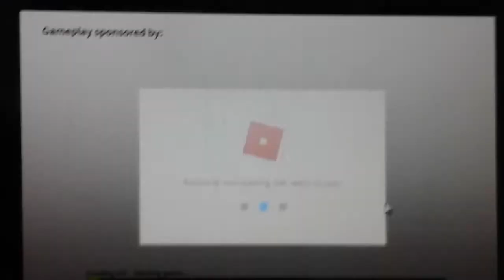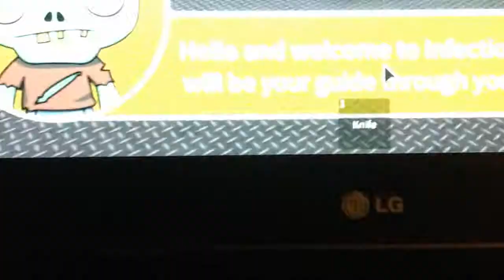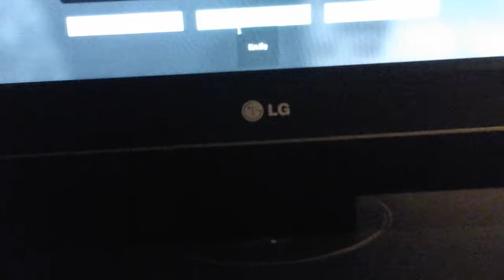Wtf is going on